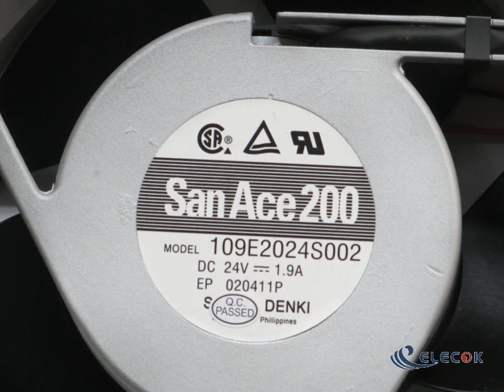109E2024S002 24V 1.9A 2wires Cooling Fan